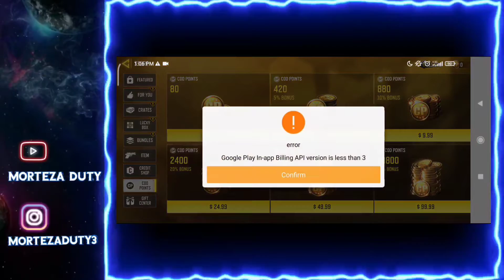به اکانت خودت ۵۷۰ سی پی بده!🤯کالاف دیوتی موبایل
به اکانت خودت ۵۷۰ سی پی بده!اونم رایگان🤯کالاف دیوتی موبایل

از طریق لینک زیر کانال یوتیوبم سابسکرایب کنید و زنگوله کنارشم فعال کنید عشقای منید ❤️ :

آدرس کانال اینستگرام :
لینک کانال تلگرامم :
 💥 MORTEZA DUTY 💥

موضوع هایی که تو کانالم هست :
آموزش کاهش لگ کالاف دیوتی موبایل
آموزش گرفتن cp رایگان در کالاف دیوتی موبایل
چیتر کالاف دیوتی موبایل
چگونه در کالاف دیوتی موبایل حرفی ای شویم
گردونه های کالاف دیوتی موبایل
صفر تا صد سی پی رایگان کالاف دیوتی موبایل
آموزش کامل دنس رایگان کالاف دیوتی موبایل
روش اصلی گرفتن اسکین رایگان کالاف دیوتی موبایل
روش اصلی کارکتر رایگان کالاف دیوتی موبایل
روش مخفی گرفتن گان لجند رایگان کالاف دیوتی موبایل
ترفند های کالاف دیوتی موبایل
ردیم کد های رسمی کالاف دیوتی موبایل
چیت گردونه های کالاف دیوتی موبایل
باگ های کالاف برای گردونه های جدید
آموزش تغییر رمز و جی میل اکانت کرکی کالاف دیوتی موبایل بدون کد امنیتی
جوایز جدید ایونت گوست هک کالاف دیوتی موبایل
ترجمه ایونت جدید کالاف موبایل
آموزش کامل گرفتن سی پی رایگان از ایونت جدید کالاف دیوتی موبایل
گرفتن گوست از ایونت جدید کالاف دیوتی موبایل به صورت کامل
کد های جدید برای گرفتن جوایز بیشتر از کالاف دیوتی موبایل
گوست رایگان در ایونت
آموزش گرفتن جوایز بیشتر از ایونت جدید کالاف
گوست پلاسما در ایونت جدید کالاف دیوتی موبایل
سی پی بدون بن در ایونت جدید کالاف
اخبار جدید ایونت گوست هک کالاف موبایل
گرفتن گوست سیزن ۱ در ایونت مخفی گوست هک
آوردن جوایز ایونت گوست هک
اخبار جدید ایونت گوست هک کالاف دیوتی موبایل